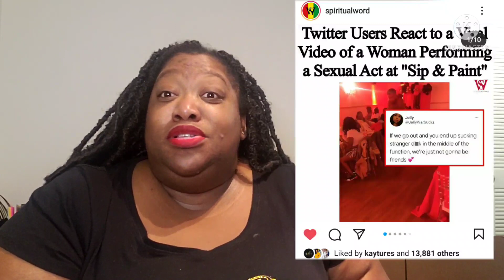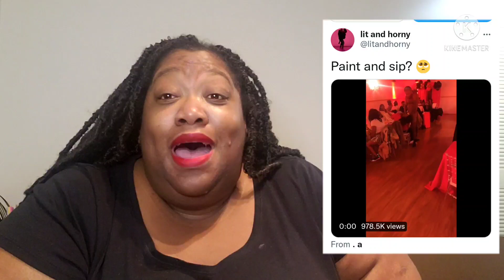Paint & Sip Gone Wrong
Hey Guys

There is a viral video going around of a girl giving a nude model some head in front of Everyone  at a Paint & Sip.

What would you do if you was there?

Shocked.

Here is my take on this ...

:Sweetness.rima & Karnival_Kisses